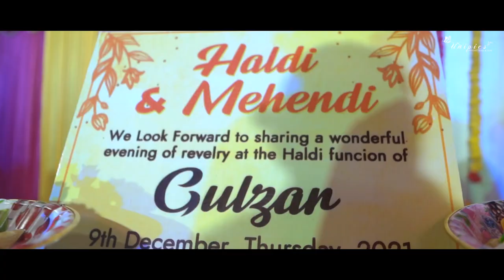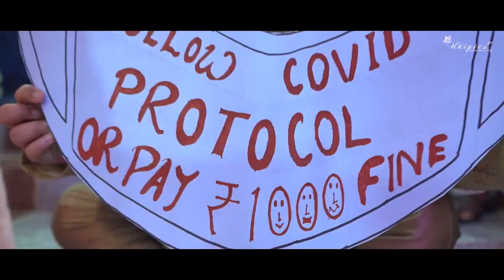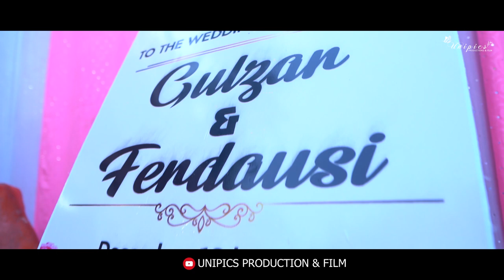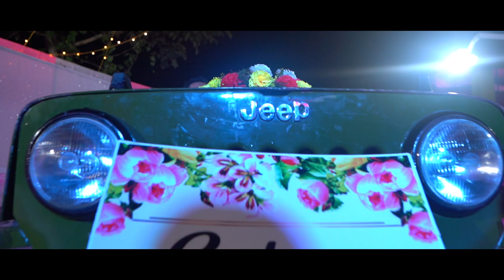Gulzar And Ferdausi || Wedding Film || Unipics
Gulzar And Ferdausi

this wedding film is covered by unipics production & film

we do all kind of events photography and cinematography .short film album songs etc.